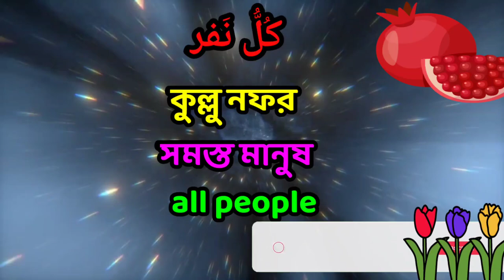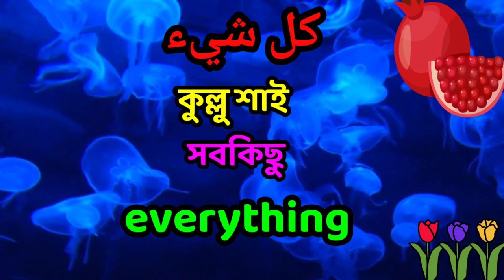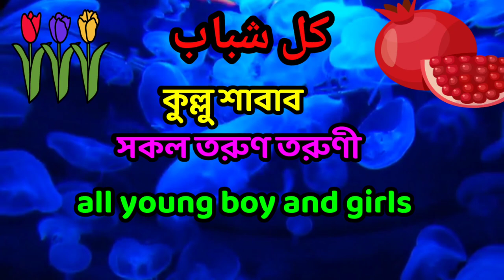Learn arabic kullu# আরবি_ভাষা_শিক্ষা আরবি শিক্ষা আরবিতে কথা বলা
আরবি ভাষা শিক্ষা ক্লাস। কুল্লু শব্দ দিয়ে আরবি বাক্য গঠন I